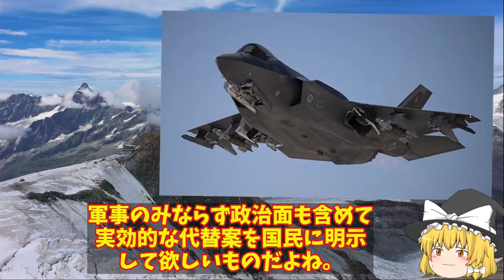防衛省がF35戦闘機を追加で10機発注を！日本も本気で動く22年度予算で1000億円で決定した？【ゆっくり解説・軍事News】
引用・転載「出典：海上自衛隊ホームページ」
引用・転載「出典：航空自衛隊ホームページ」
引用・転載「出典：陸上自衛隊ホームページ」